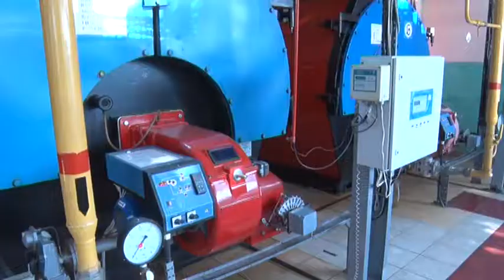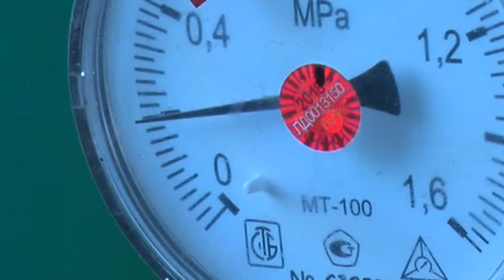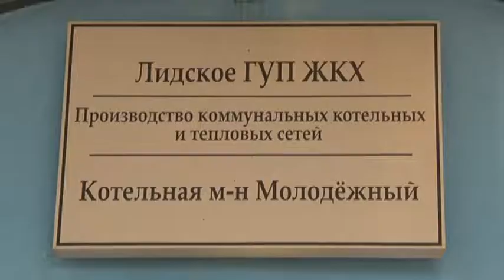Лидские коммунальщики заканчивают подготовку к отопительному сезону